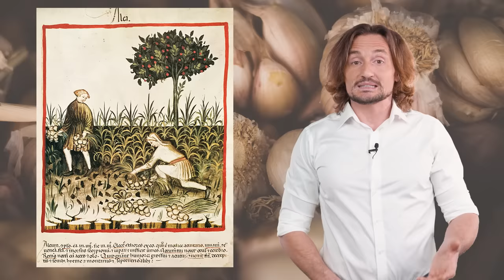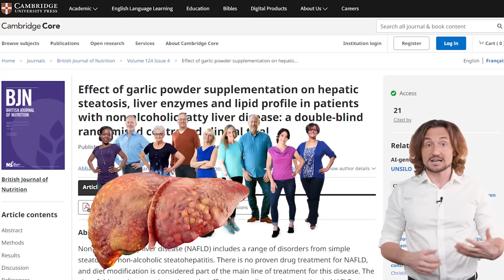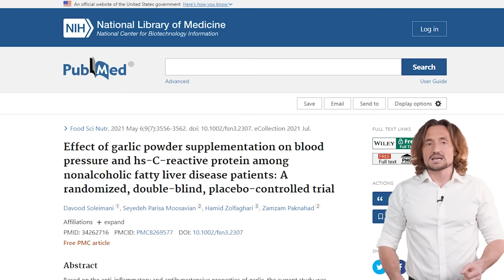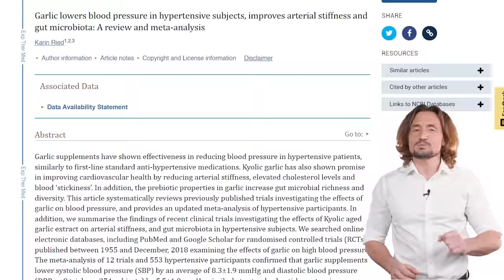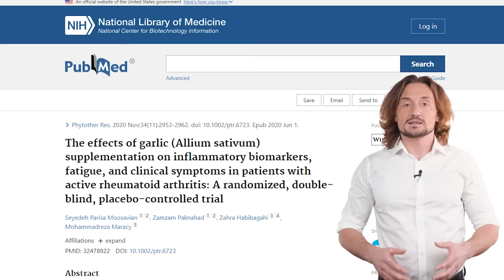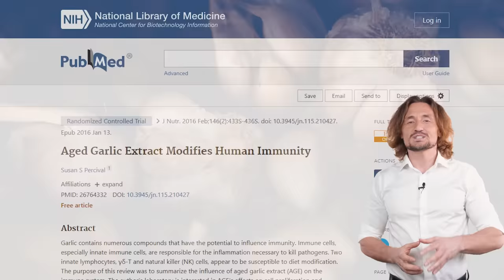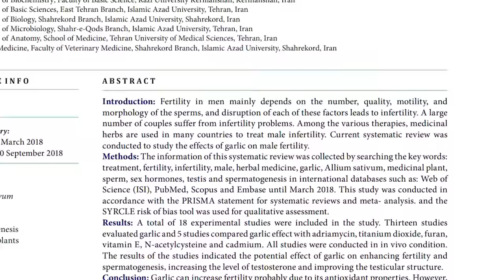Usturoiul, un superaliment cu beneficii extraordinare!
. În timpurile moderne, usturoiul a fost numit penicilina rusească, antibiotic natural sau Viagra vegetală. Este parte din familia crinului (Liliacee) fiind înrudit cu ceapa, prazul, arpagicul și eșalota, ceapa aia mică, franțuzească.
Este dens nutritiv ceea ce înseamnă că oferă mulți nutrienți și puține calorii: mangan, vitamina B6, zinc, sulf, fier, vitamina C, potasiu, calciu, magneziu, seleniu, toate acestea contribuind la întărirea imunității și fortifierea organismului.

Fii primul care află despre noile materiale, proiecte și evenimente marca Dr. Cezar!

Dr. Cezar Amititeloaie, născut în anul 1981, absolvent al Facultății de Medicină și Farmacie “Grigore T. Popa”, Iași (2006), medic specialist cardiolog (2015), antreprenor, pasionat de nutriție, sport și psihologie, fondator al clubului de sănătate și sport Vivertine Iași. Anii de formare i-am petrecut în Institutele de Boli Cardiovasculare din Timișoara și Iași, în departamentele de primiri urgențe, ambulator, terapie intensivă, cardiologie intervențională și electrofiziologie. Am participat activ la diverse intervenții terapeutice spectaculoase cum ar fi implanturi de stent, ablații prin radiofrecvență, intervenții chirurgicale pe cord deschis și proceduri de resuscitare. Am fost prezent anual la numeroase congrese, expoziții și cursuri internaționale (Munchen, Paris, Berna, Amsterdam, Koln, Rimini, Marsilia, Roma, etc) pentru a fi la curent cu cele mai importante descoperiri din domeniul sănătății. Adept al principiului primum non nocere - prima dată să nu faci rău - am ales să-mi dedic cariera prevenției, dorind să-i ajut pe oameni să-și îmbunătățească stilul de viață și să-și ia responsabilitatea sănătății în propriile mâini.

Editare video
🎬Koolgraphy